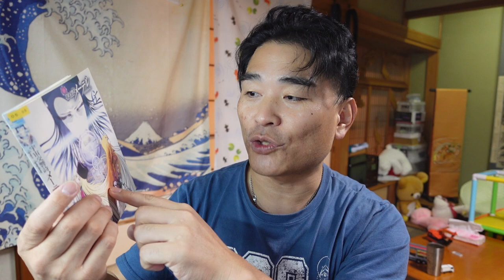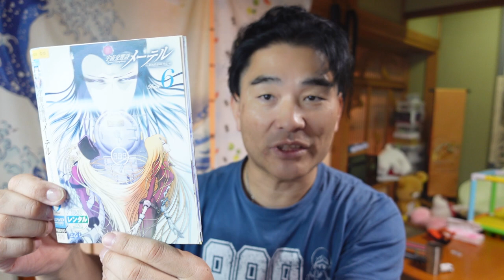【隠居通販】宇宙交響詩メーテル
「件名：速稼塾（あなたのお名前）」